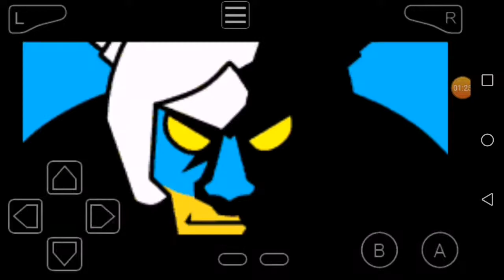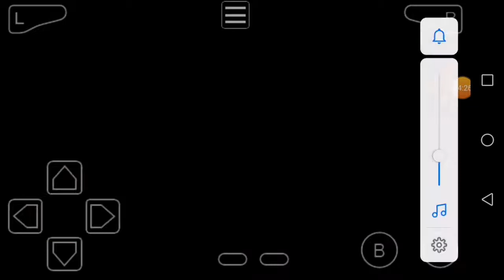Wario ware twisted # Mona